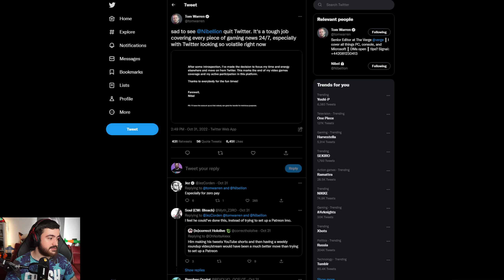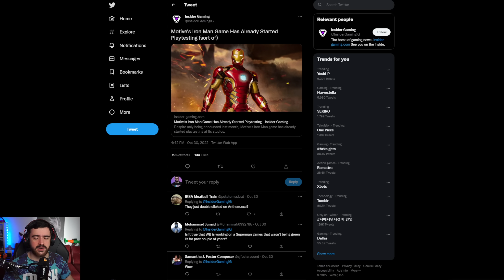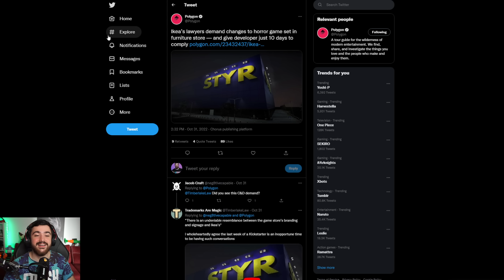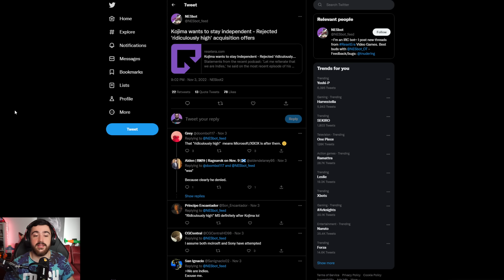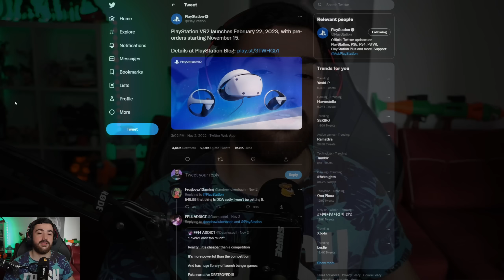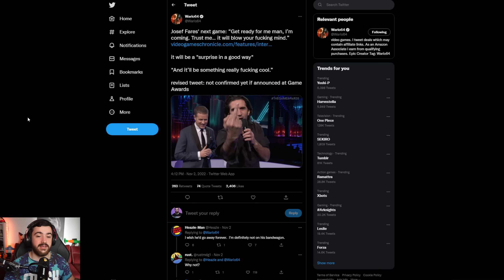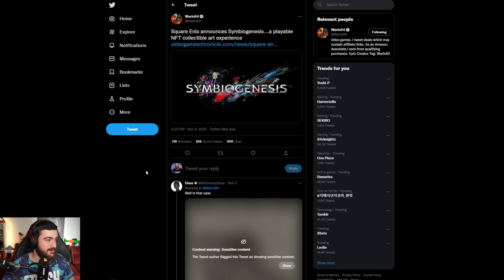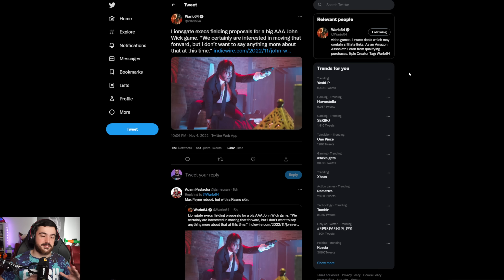GOD OF WAR RUPE TOPURILE SI NU DOAR CU LEAK-URILE | NOI JOCURI MARVEL DE LA EA | SCANDAL PE CLADIRI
Pentru inregistrat pe PC :OBS
Gaming PC: ROG GT15
-INTEL I7-11700KF
-NV RTX3080 TUF/10GD6X
-32Gb Ram DDR 4 3200
-Asus B560
Stream PC:
-RTX 2070
-32Gb RAM 3200MGhz
Periferice:
Mouse: Razer Naga Pro
Tastatura: Razer Huntsman Elite/ Logitech G915 TKL
Casti:SteelSeries Arctics 7 DTS
Camera Web: Sony A6000
Placa de captura: Avermedia GC533
Microfon: Shure MV7 + Yamaha AG03
Consola: PS5 si Switch